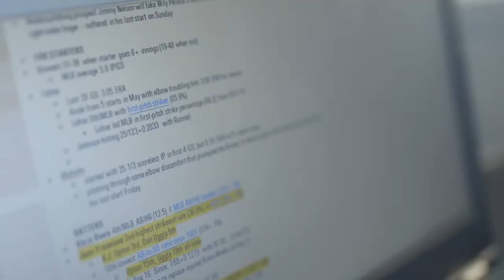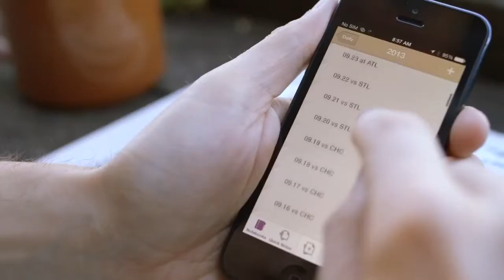Calling the plays Joe Block